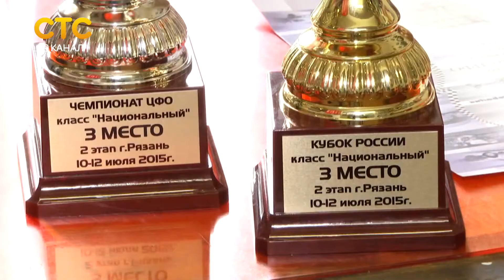Картингисты заняли призовые места